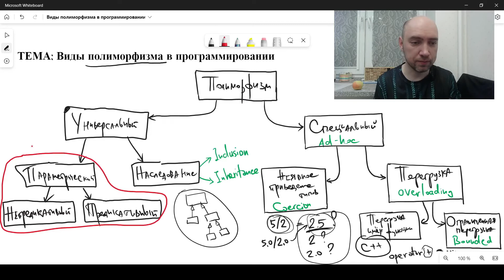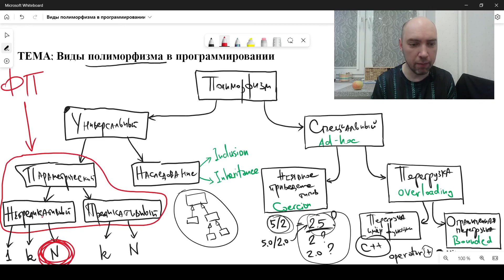Какие есть виды полиморфизма в языках программирования? Душкин объяснит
Узнаем, какие виды полиморфизма бывают в разных языках программирования.

Подключайтесь к моему ТГ-каналу — на нём не только анонсы видео, но и много всякого другого: обзоры книг и статей, душещипательные истории, приглашения на курсы и т. д.